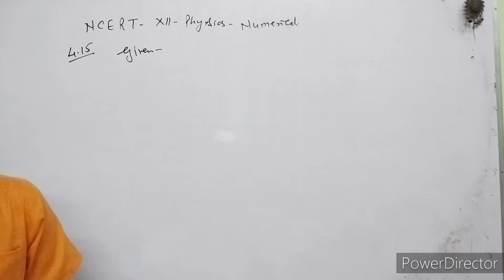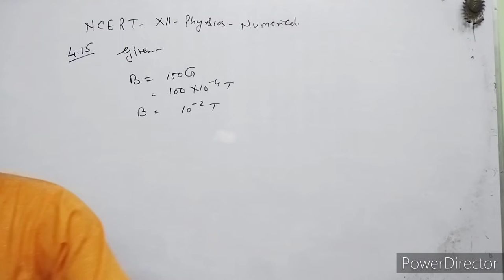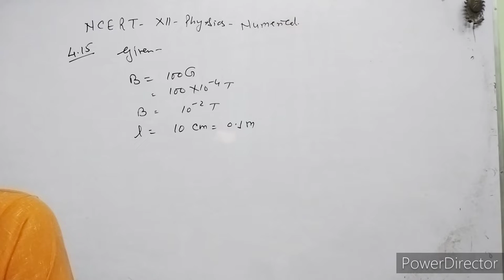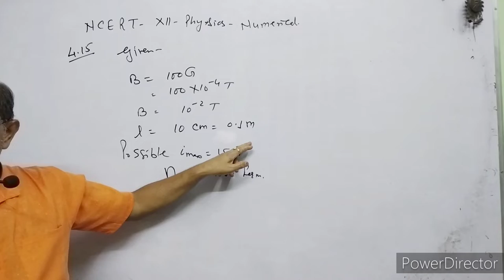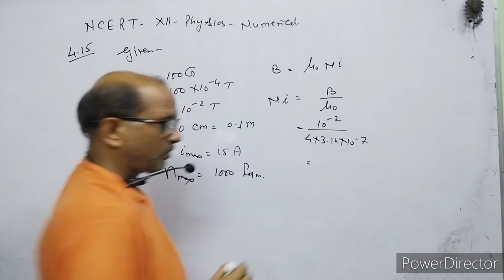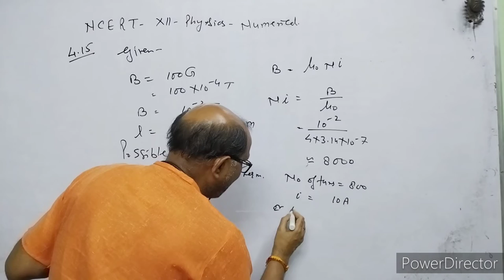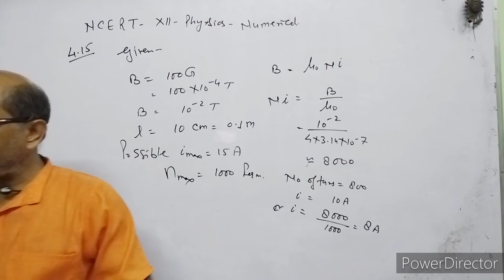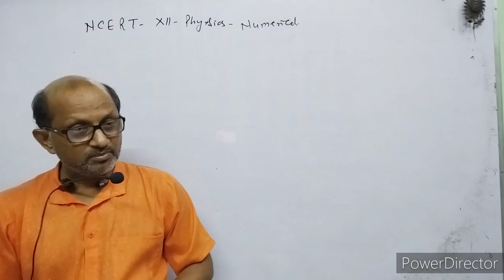XII-Physics, NCERT Solutions, Chapter 4, Magnetic effect of current, Question 4.15.BY- Atma Academy.